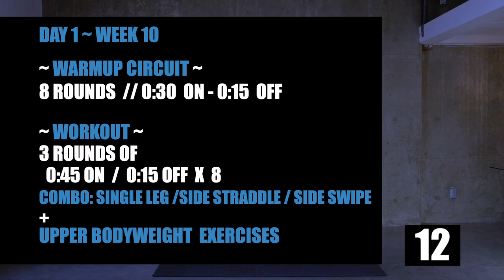Week 10 Day 1 // 12 Week Jump Rope Workout Program at Home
Today is the start of Week 10: Day 1 in our 12 Week Jump Rope Workout Program at Home. It's an upper-body-focused Hiit workout with the added Baseline Testing element.

This Workout consists of:
Baseline Testing: 3 rounds 30 seconds on/ 30 seconds off.

📖 CHAPTERS 📖
00:00
00:28 - Explanation
00:52 - Warmup Circuit
07:19 - Baseline Testing
10:52 - The Workout